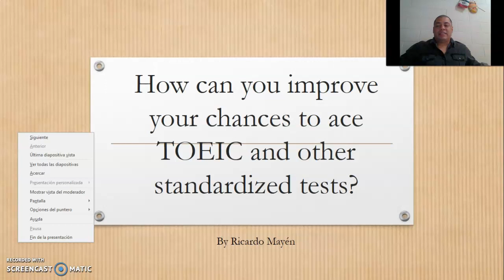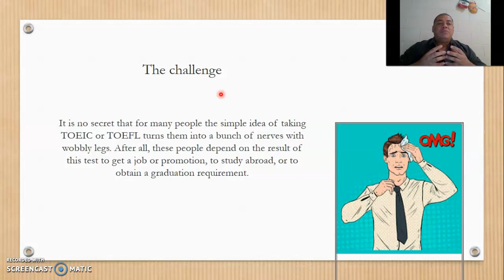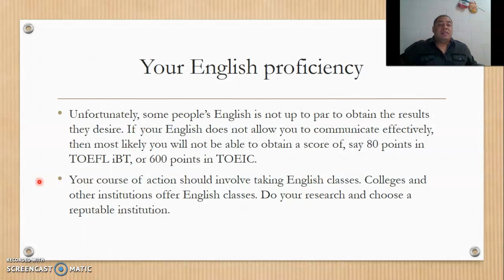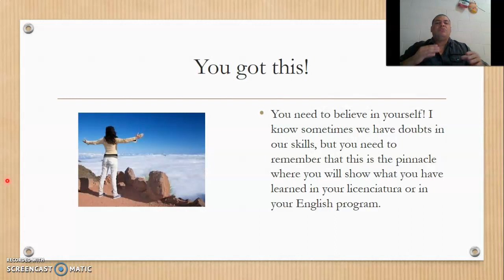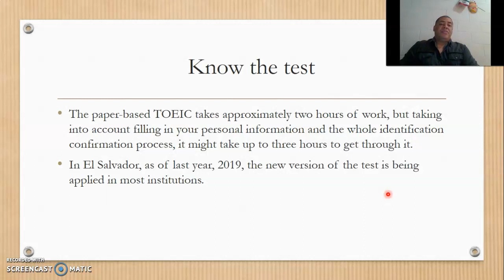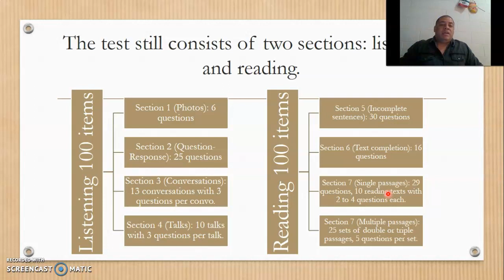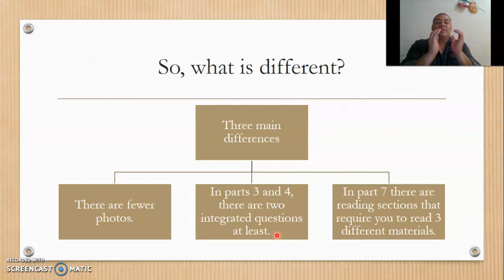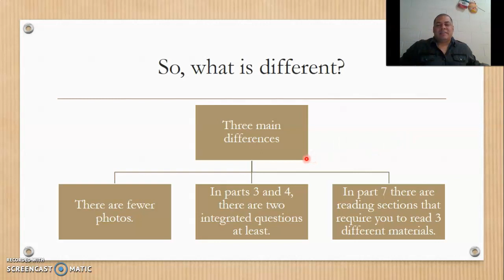IMPROVING YOUR CHANCES TO EXCEL IN TOEIC 1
Generalities about TOEIC